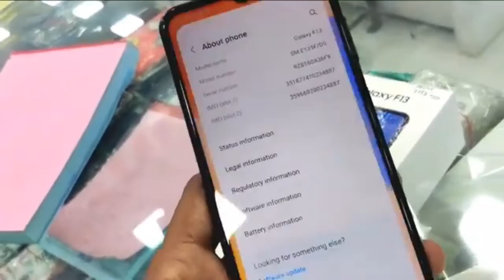SAMSUNG F13 Unboxing & Review | ₹10999 | Amazing Display & Camera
Samsung galaxy f13 unboxing samsung f13 unboxing flipkart unit Samsung galaxy f13 green colour unboxing samsung f13 review after use samsung galaxy f13 features samsung f13 new features samsung f13 camera review Samsung f13 camera & gaming test samsung samsungf13 unboxing Samsung F13 Best 50+ Tips & Tricks Video

samsung f13 unboxing flipkart unit
Samsung galaxy f13 green colour unboxing
samsung f13 review after use
samsung galaxy f13 features
samsung f13 new features
samsung f13 camera review
Samsung f13 camera & gaming test